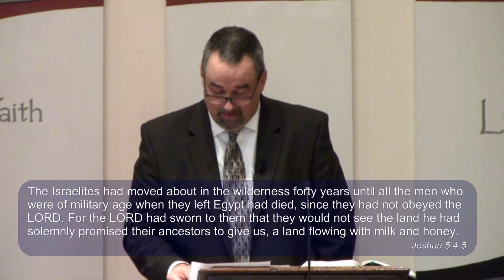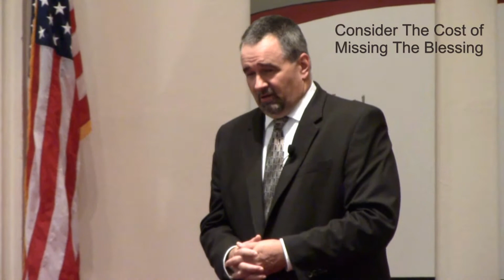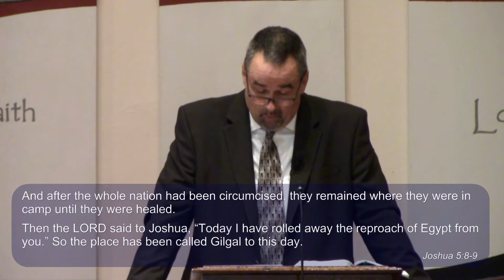3 Sides to Every Story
Pastor Michael E. Lusby of Charles Town Baptist Church in Charles Town, WV shares a message of faith.